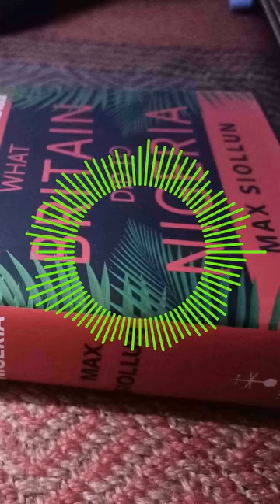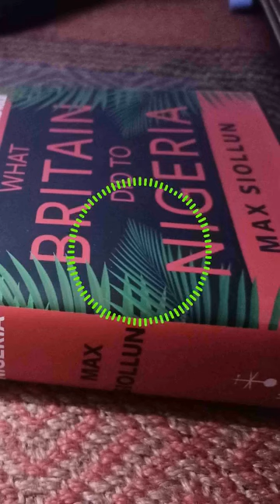How Britain invaded and conquered Lagos | Reading from Max Siollun's What Britain did to Nigeria